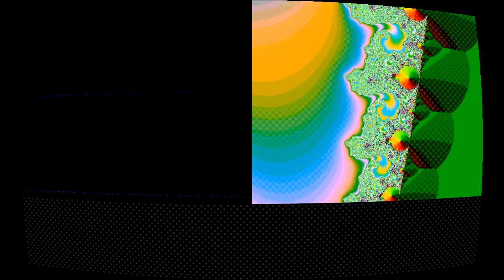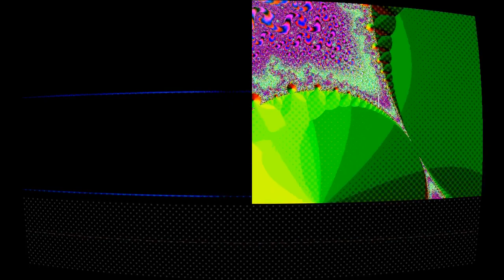plentation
“plentation” by soffmi muhod